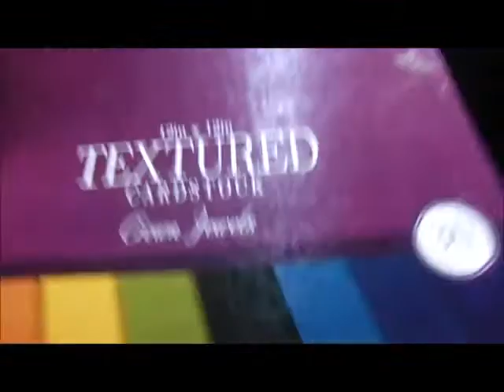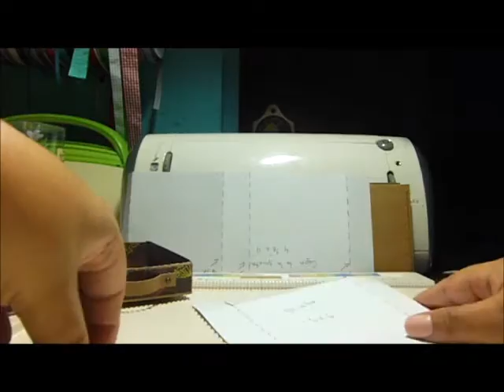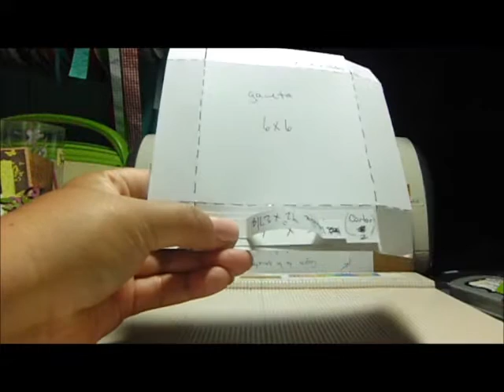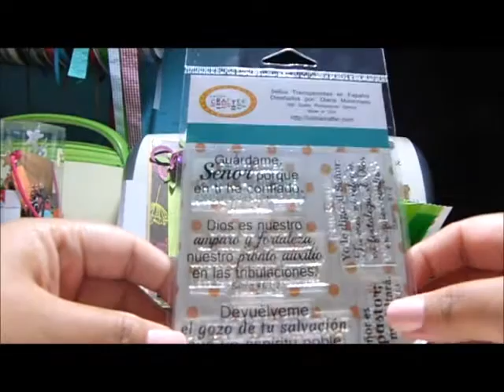Cajita Easel Card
En este video les enseño como hice esta cajita ''easel card''.